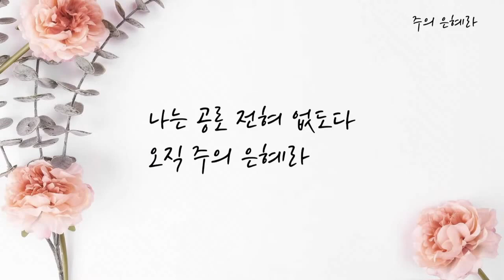2022.04.03. 주일저녁예배 - 특송 (조정미 집사)